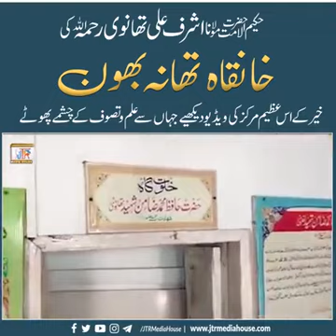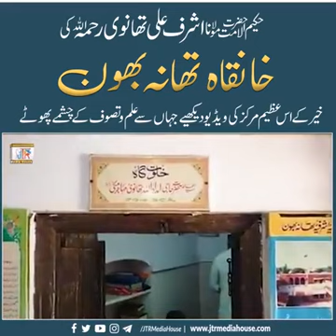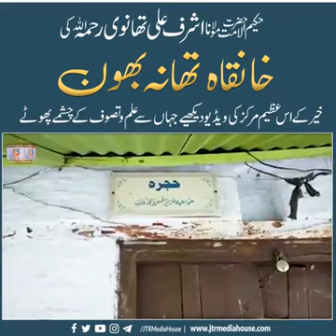Khanqah thana bhawan Molana ashraf Ali thanwi Rh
Khanqah thana bhawan Molana ashraf Ali thanwi